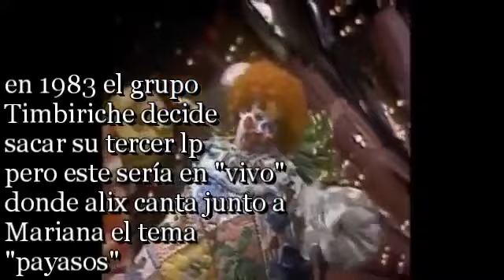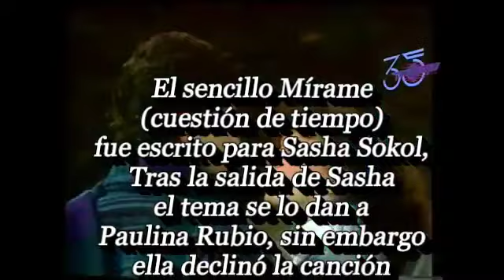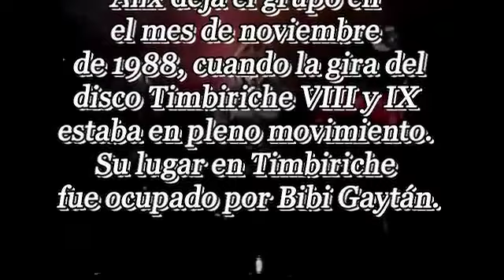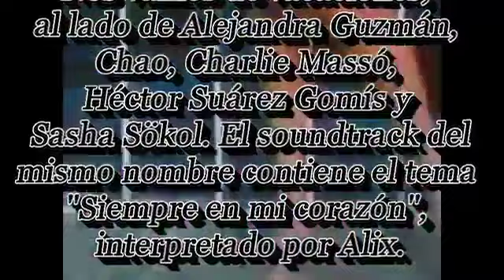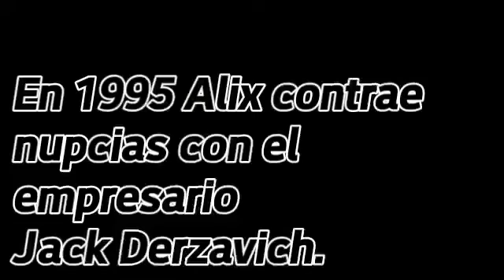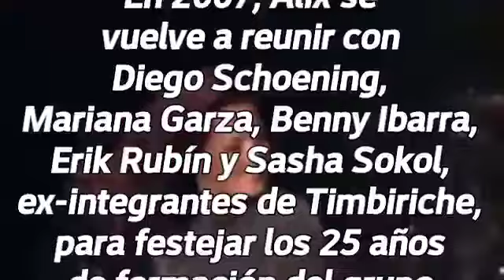La Historia De Alix Baüer {Timbiriche}